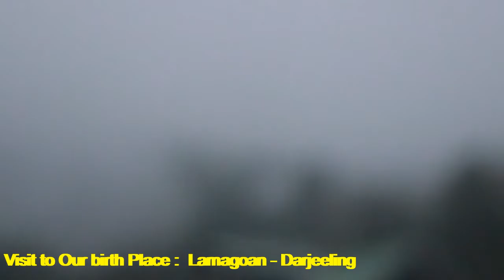Lamagoan: Bijanbari Vlog||Village- Darjeeling